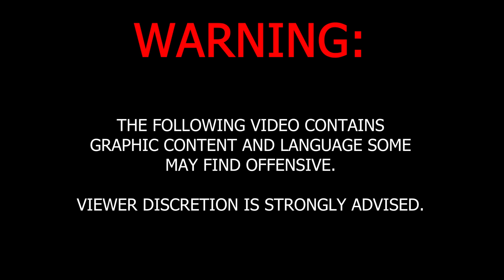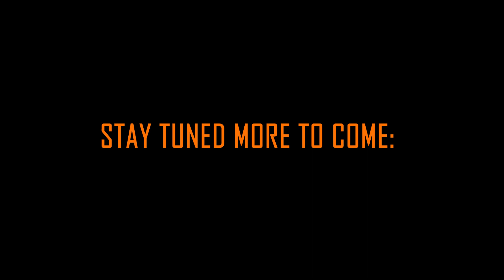Hunting Black Impala: Dramatic Success or Failure?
Prepare yourselves for an exhilarating journey into the heart of the African savannah in "Hunting Black Impala: Dramatic Success or Failure?" Join us as we track the elusive black impala, navigating through challenging terrains and witnessing the true testament to skill in this gripping hunting expedition.

In this captivating video, feel the tension and excitement as we carefully select our target, the majestic black impala, renowned for its stunning coat and swift movements. Watch as our experienced professional hunter guides us through a strategic approach, culminating in a momentous trigger squeeze. Will our efforts lead to a triumphant success, or will the cunning impala elude us?

Experience the raw beauty of wildlife conservation areas, where every hunt respects nature's balance. This adventure isn't just about the pursuit of an elusive prize; it's a profound journey into understanding the intricate dance between predator and prey in the wild.

Don't miss the opportunity to be part of this unforgettable journey. And remember, when the hunt calls, "you must come now!"

Dive deeper into the heart of the hunt with us—your gateway to the wild!

CHAPTERS:
0:00 - Intro
1:05 - The Hunt
4:54 - The Recovery
5:57 - The Interview
9:06 - Credits